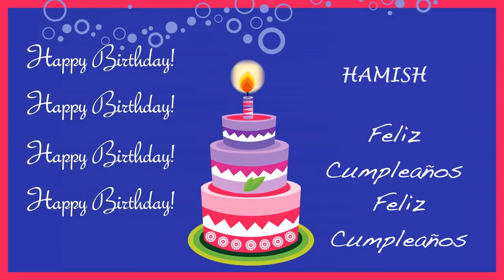Hamish Card Tarjeta - Happy Birthday